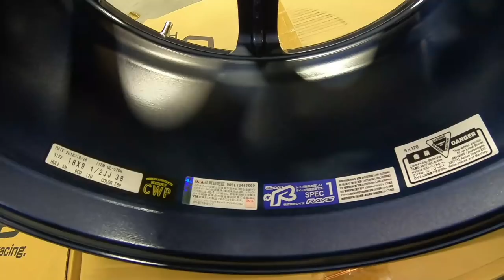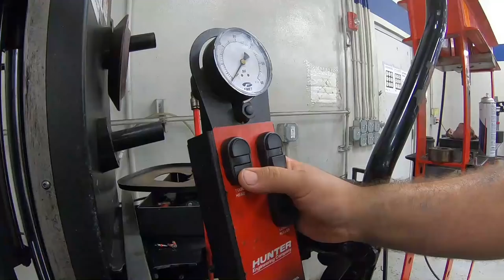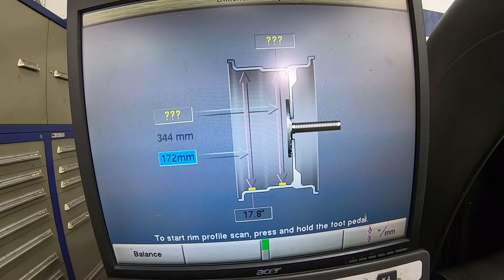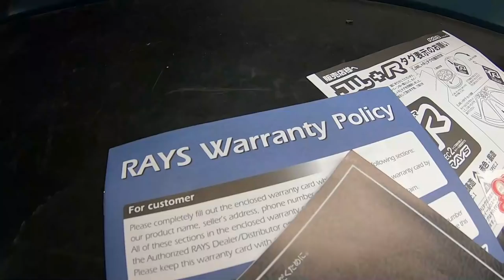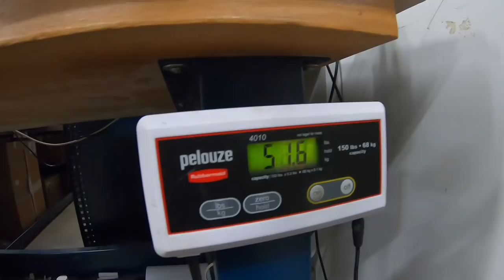FK8 Honda Civic Type-R - New Wheel Rays 57DR and Michelin PS4S Installation Guide (Episode 4)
In this episode of this series, our team will be unboxing and installing a set of brand new Rays 57DR and Michelin Pilot Sport 4S on the Honda Civic Type-R FK8.

The size and fitment:
Wheel Brand: Rays Wheels 57-DR
Size: 18x9.5
Offset: +38
Tire Brand: Michelin PS4S
Tire Size: 265/35/18

Special Material:
Meguiar's Ultimate Quik Detailer 24oz
Microfiber Cleaning Cloth
Honda Pro Silicone Spray

Tool:
Milwaukee 3/8 Impact Wrench M18
Milwaukee 3/8 Variable Ratchet M12
Milwaukee Magnetic Flood Light
Milwaukee 1/4 screwdriver M12

Filming Gears:
Go Pro 9
GoPro Media Mod
GoPro Light Mod
Canon M50
Canon EOS M Mount Adaptor
Canon EF 50mm
Canon EF-M 22mm
Canon EF-M 11-22mm

Facebook: Acura Honda Classic

Acura Honda Classic established in 2018, is a group of Acura/Honda enthusiasts set out to bring together the car community through Acura/Honda vehicles of the 80s, 90s and today. We strive hard everyday to "Building Our Community".